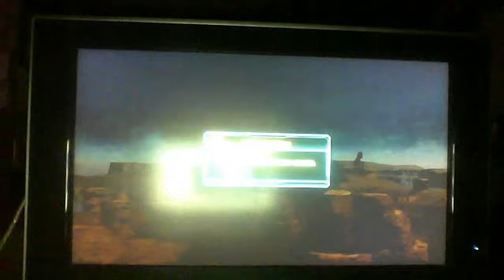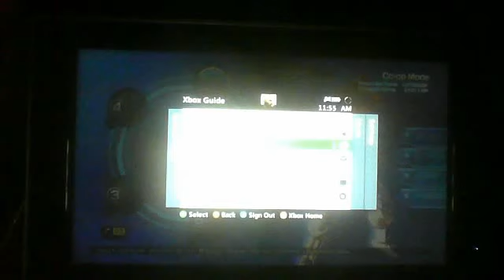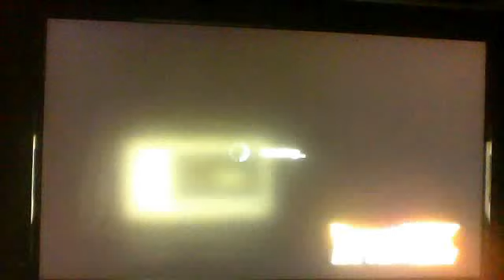Dragon Ball Z Battle of Z Gameplay 3